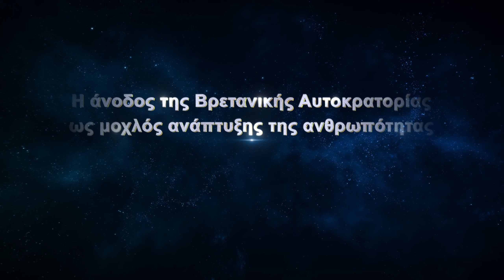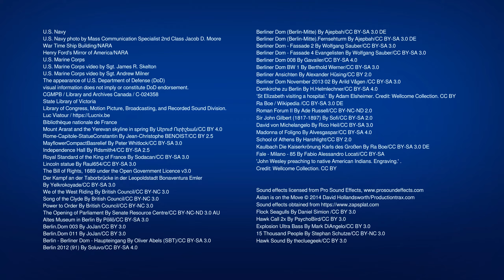Η άνοδος της Βρετανικής Αυτοκρατορίας ως μοχλός ανάπτυξης της ανθρωπότητας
Χριστιανικό ντοκιμαντέρ | Η άνοδος της Βρετανικής Αυτοκρατορίας ως μοχλός ανάπτυξης της ανθρωπότητας (Σημαντικά στιγμιότυπα)

Τι οδήγησε στην άνοδο της κάποτε ένδοξης Βρετανικής Αυτοκρατορίας; Και τι οδήγησε στην παρακμή της; Παρακολουθήστε το κλιπ της χριστιανικής ταινίας Η άνοδος της Βρετανικής Αυτοκρατορίας ως μοχλός ανάπτυξης της ανθρωπότητας για να μάθετε περισσότερα σχετικά με τον σημαντικό ρόλο που έπαιξε η βρετανική αυτοκρατορία στην εξέλιξη της ανθρωπότητας.